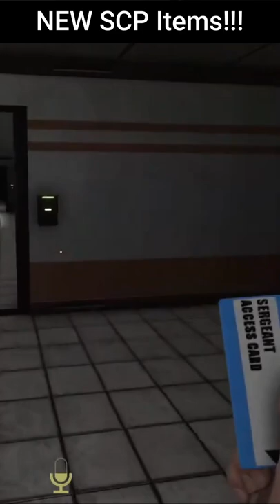New SCP Items Coming To SCP: SL!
In the coming 11.2 update to SCP: Secret Laboratory there will be a new SCP, SCP-1853 "The Gun Juice" added to the game alongside the return of SCP-244 "The Fog Jar"!! These SCPs will help diversify the way the game is played! If you want to learn more check out my stream yesterday covering the entire update!!!